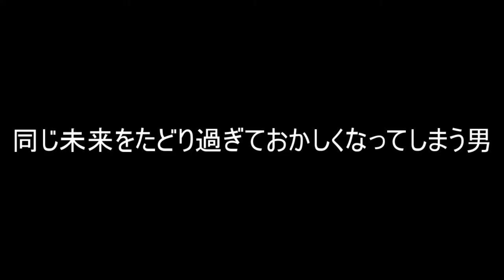【昭和版のびハザ！？】平和な日常がバイオハザードによってぶっ壊されるフリーホラーゲーム『ヒポポハザード』【実況プレイPart14】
どうもあの日のBOYです。最後までみていただけるとうれしいです。。

今日の動画は【ヒポポハザード】の続きでございます。明日ですべてを終わらせる。

今日の一言日記　いったいどんな結末を迎えるんだろうか・・・